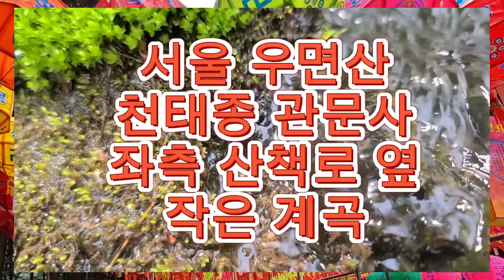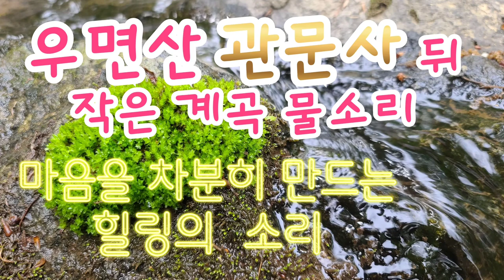우면산 작은 계곡, 졸졸졸 물흐르는 소리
서울 우면산 천태종 관문사 좌측 산책로 옆 개울물 흐르는 힐링의 소리